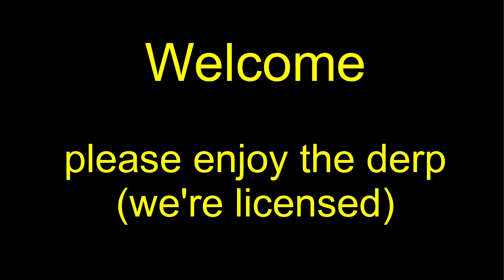MWO 256 Group Drops 20230319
Grouping with the blokes on 19 March 2023.